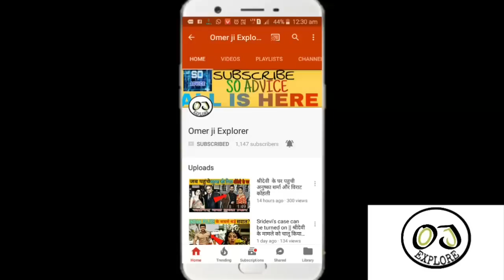MI vs KXIP FULL HIGHLIGHTS, IPL 2019 Match 24 HIGHLIGHTS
Kieron pollard 83 runs